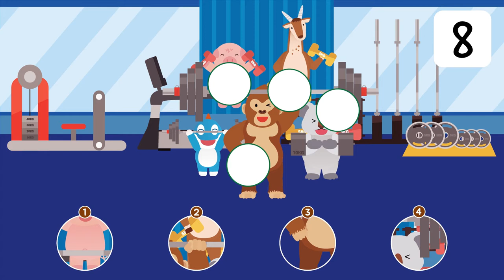GORILLA | 고릴라 | RED | 펀트와 친구들 | 펀트 영어 학습 | FUNT